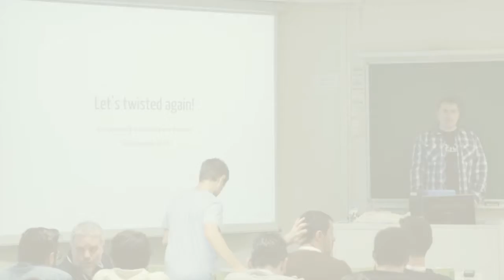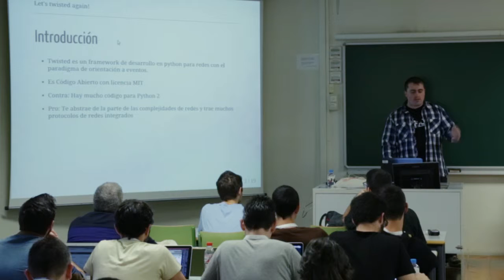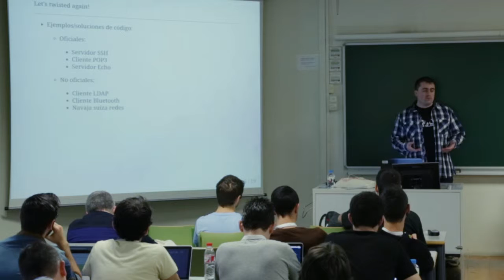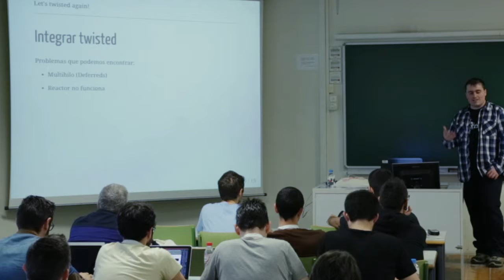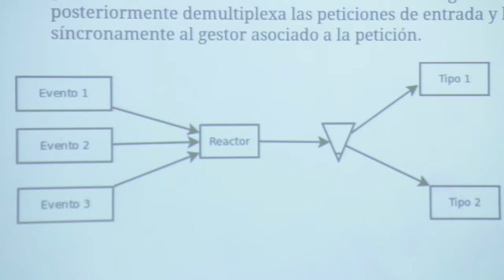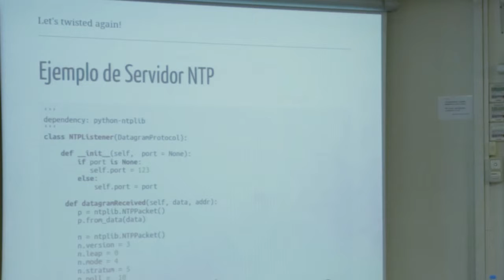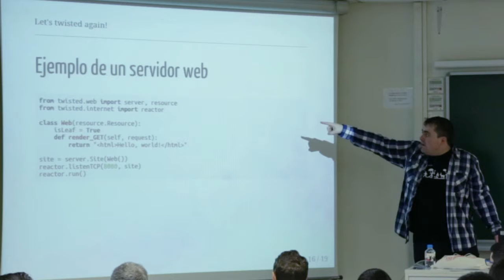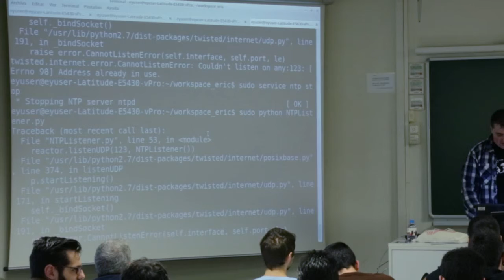let's Twisted again! - Israel D. Aguilar - Track Básico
Haz que tus programas sean reactivos a determinados eventos de red. Para ello podemos contar con el framework conocido como Twisted, durante la charla aprenderás lo básico para usarla.
Twisted es un motor orientado a eventos de redes y tiene licencia de código libre (MIT).